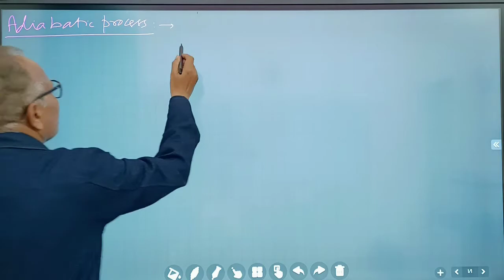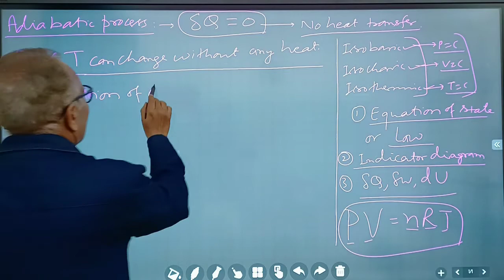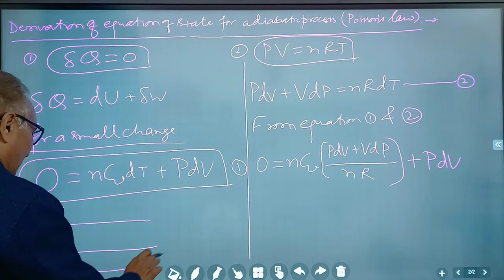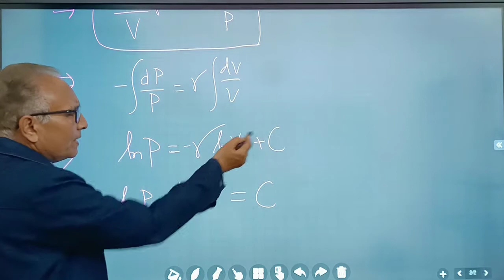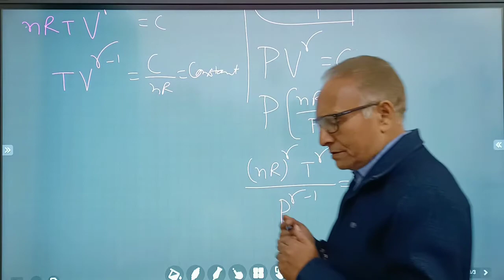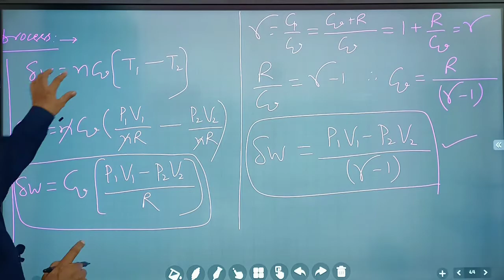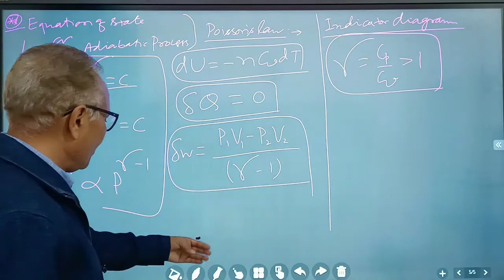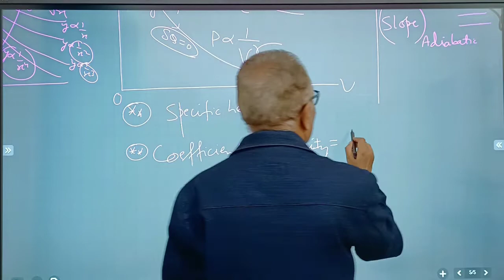Thermodynamics L 4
Adiabatic process, Poisson law, PV,TV,PT, Relationship, Indicator diagram, Comparison between Isothermic and adiabatic curves.